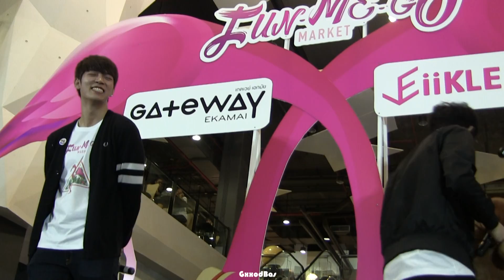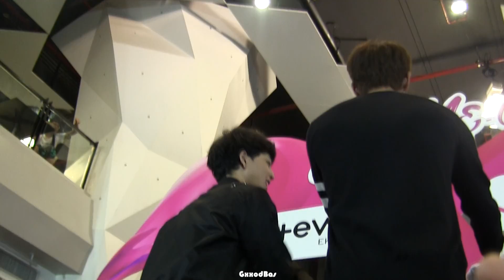20171010 GxxodBas ก็อตบาส (All Of Me)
cr.song : All Of Me - John Legend